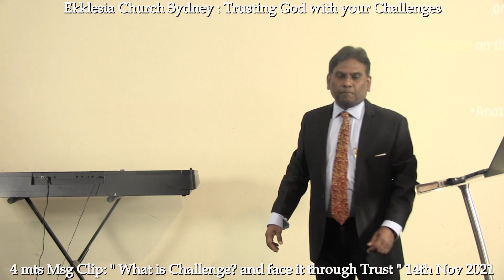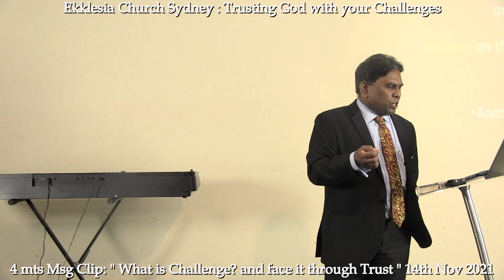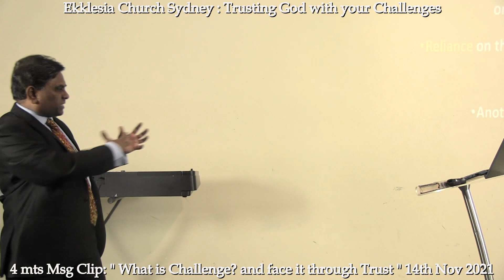4 mts msg clip : " Understand what is Challenge and face it through Trust " Dt.14th Nov 2021.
Ekklesia Church Sydney : Every Sunday @  10am .. Dt.14th Nov 2021.
4 mts msg clip : " Understand what is Challenge and face it through Trust "
Understand the word Challenge and learn to face the challenge not leaning on your own understanding but by Trusting in the Lord.